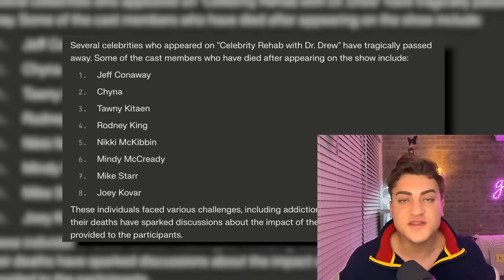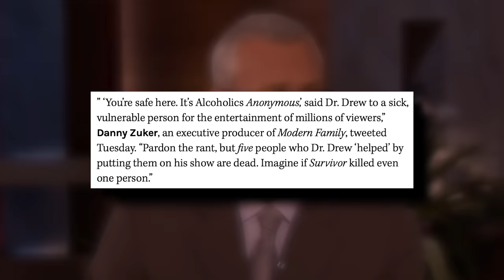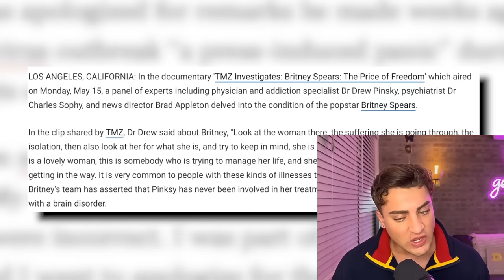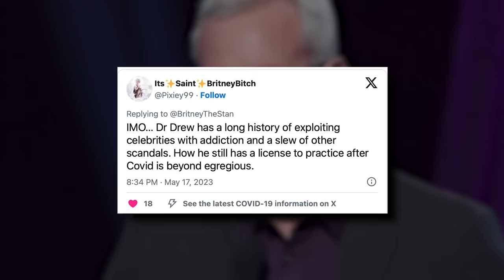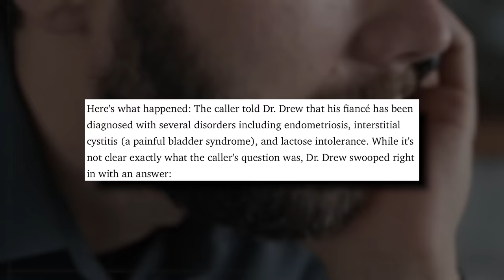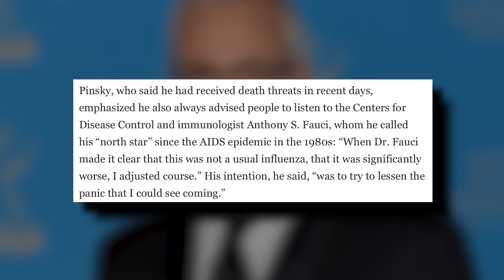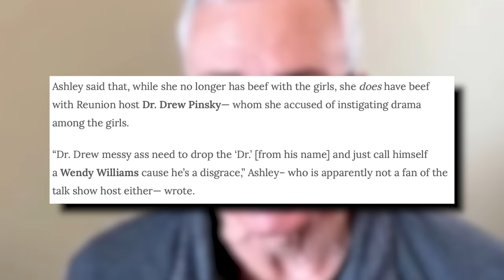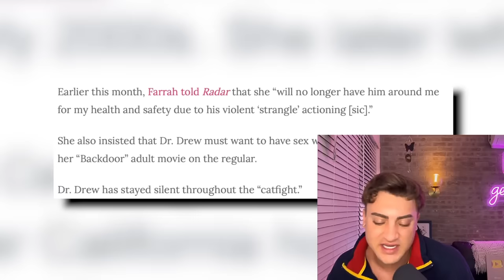EXPOSING Dr. Drew: EXPLOITING Celebrities and Giving BAD Advice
DrDrew isn't has helpful as he makes himself out to be, so, let's get into it.

Sloan YouTube
9994 Sowder Village Sq # 502